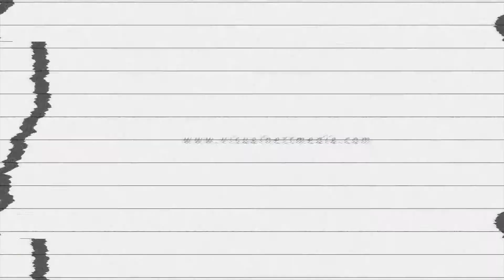Automotive Business For Sale - Absolute Business Brokers